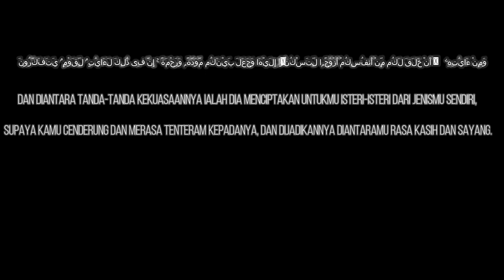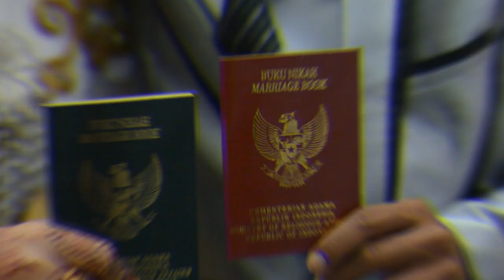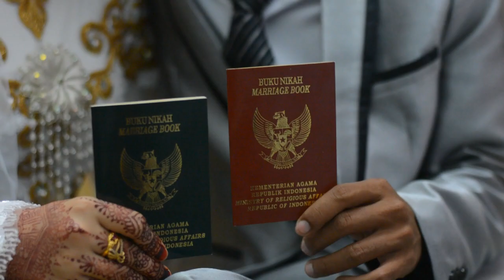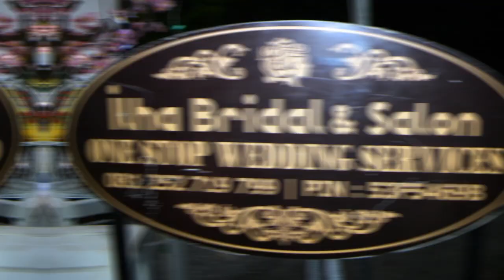TRAILER WEDDING ZAKIA - MUHAIMIN| Waingapu 11 Januari 2019